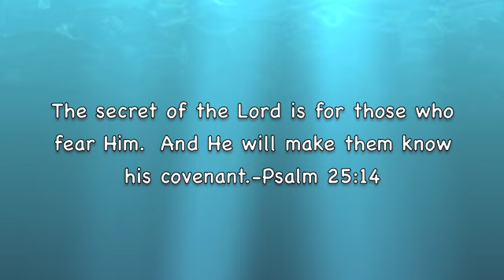Amazing Savings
Tom & Ahava Fischer minister in Ontario Canada and a young unbeliever gets saved.